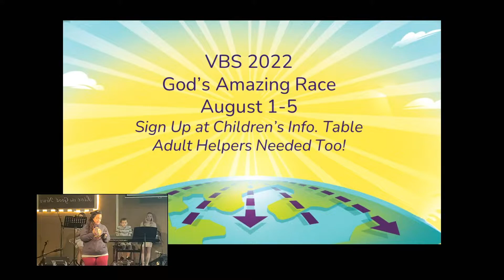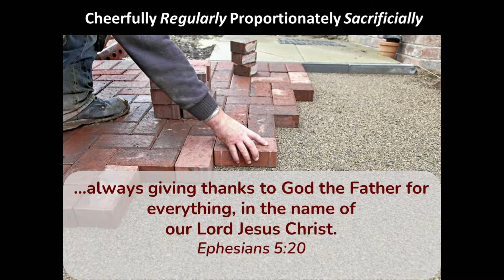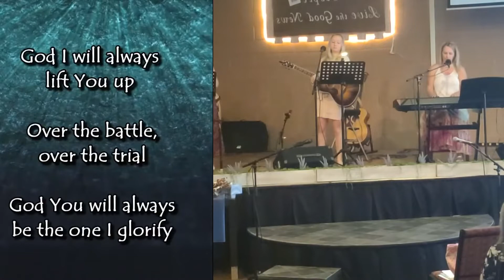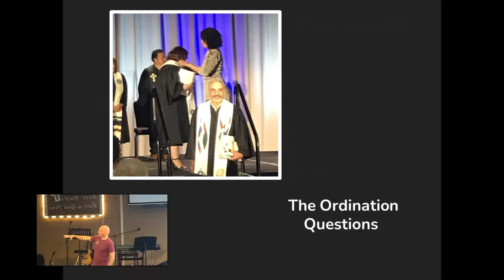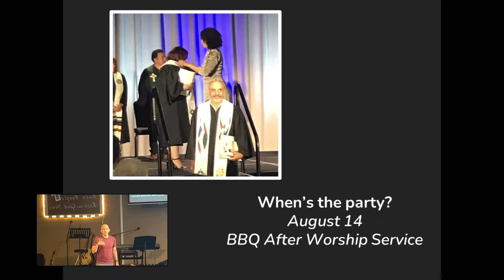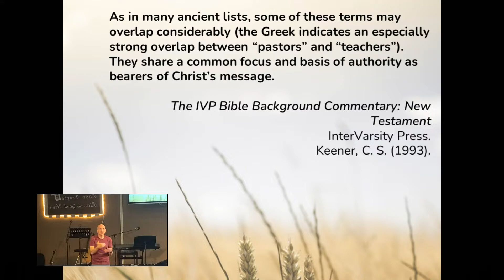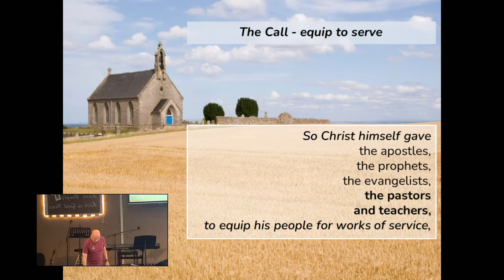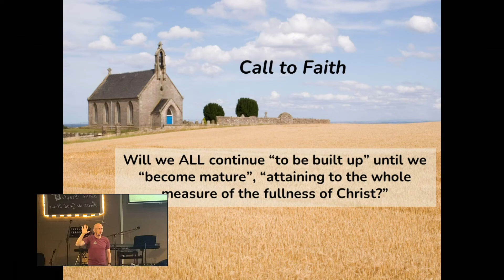No Longer Infants